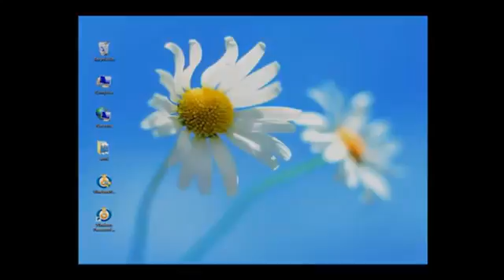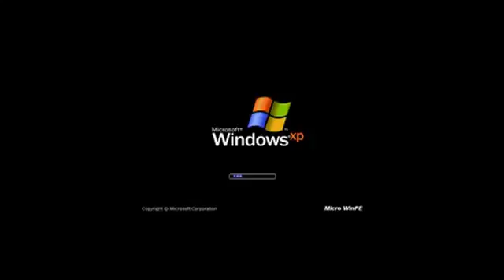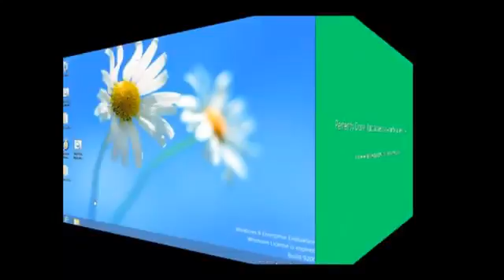How to crack Windows 8 login password with USB